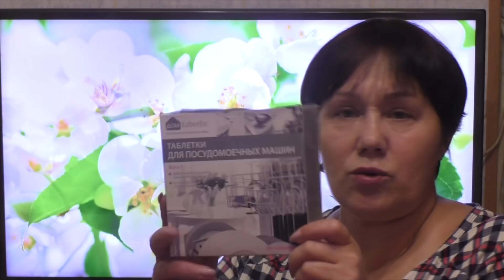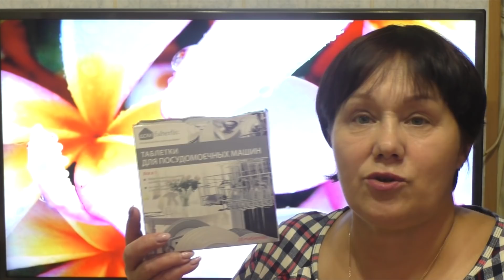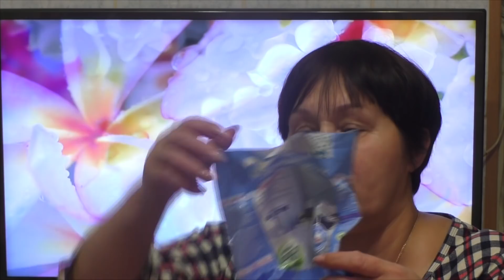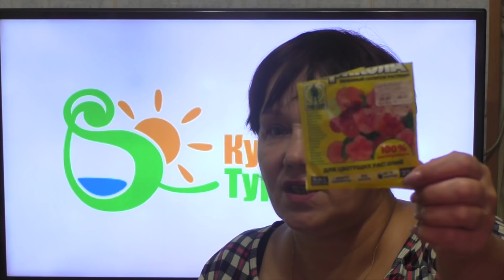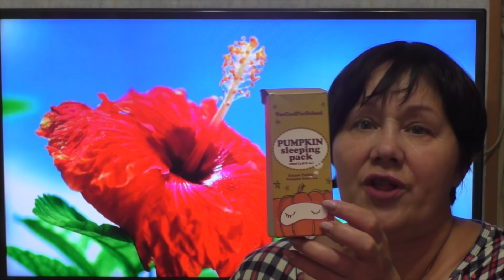Пустые баночки и мой отзыв.